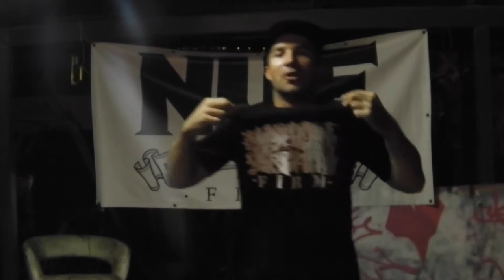NVF Presents Kaotik Bars in a Bag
The latest Bars in A Bag episode is Kaotik, check out the 24 bars and see who is up next!